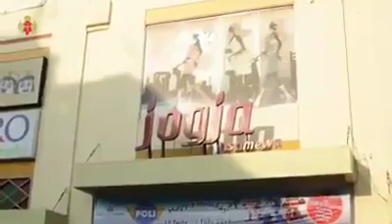Keren Raja Jogya Pun Turut Terkesima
Plat G Channel  :  Anak muda cinta Budaya